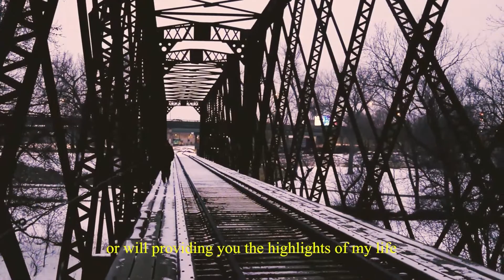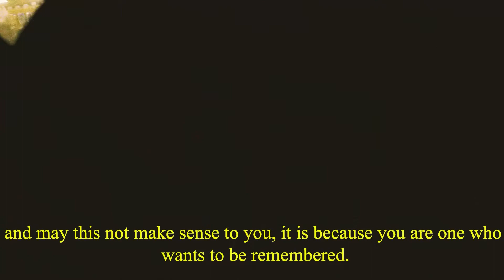i want to be found .